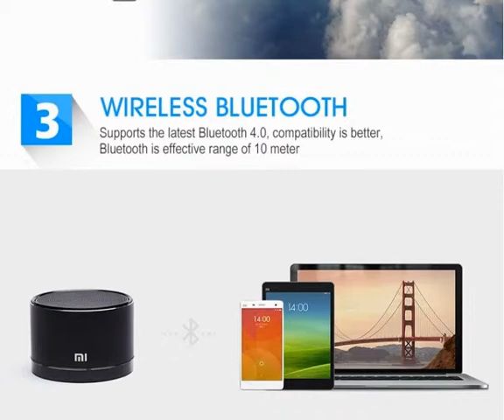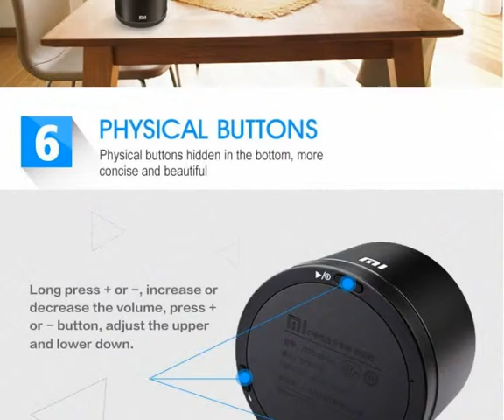Беспроводная колонка заказ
Цена:1 539,99 руб.

Оригинальная беспроводная колонка
queens college
aol mail
акустическая bluetooth колонка monster beatbox hd
maps
empire
колонка акустическая beatbox monster beats by dr dre sk s11 bluetooth
qvc
easybib
best buy
bluetooth колонка yamaha
bluetooth колонка beatbox beats by dr. dre mini s11 купить киев
bluetooth колонка beats pill
mp3 колонка monster beats by dr dre mini bluetooth
jimmy johns
портативная колонка sps ws q10 bluetooth
khan academy
wikipedia
beats by dr. dre bluetooth колонка
bluetooth колонка для ванной
колонка monster beats by dr dre mini bluetooth speaker s10
capital one
bluetooth колонка beats beatbox s11
портативная bluetooth-колонка pbsp1 с nfc
bluetooth-колонка auzer as-d1
ted cruz
радиоприемник колонка с bluetooth wster ws q9
lululemon
hulu
xmovies8
bluetooth колонка beats by dr.dre ellipse
walgreens
chance the rapper
engrade
bernie sanders
oj simpson
beyonce
enterprise
southwest
hollister
bluetooth-колонка auzer as-m11
bluetooth-колонка auzer as-m13
forever 21
wells fargo
movies
michaels
restaurants
bluetooth колонка hyundai i80
bluetooth колонка beatbox beats by dr. dre mini s11 купить
bluetooth-колонка auzer as-w1
bluetooth-колонка auzer as-m11
xoom
staples
netflix
x
bluetooth колонка
ups
office 365
iphone se
мини колонка monster beats beatbox bluetooth с fm радио
bluetooth колонка olx
bluetooth колонка beatbox by dr dre
barnes and noble
zootopia
kahoot
etsy
колонка monster beats by dr dre mini bluetooth speaker
viks. bluetooth мини-колонка vs-bt10r
колонка портативная bluetooth monster beats by dr dre s-08
Bluetooth колонка
vrbo
iphone 7
peyton manning